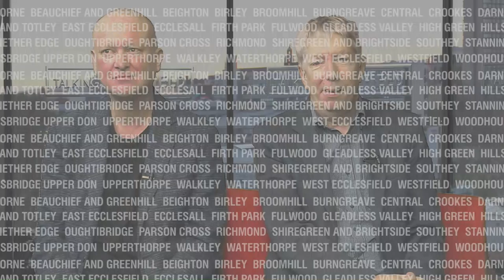Mark Crossley, Simon Stead & co 12.3.20 Part 2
In the fast lane, “Big Norm” Mark Crossley learning speedway among other exploits. And views on Sheffield’s goalkeepers. With Slmon Stead and Nigel Pearson.